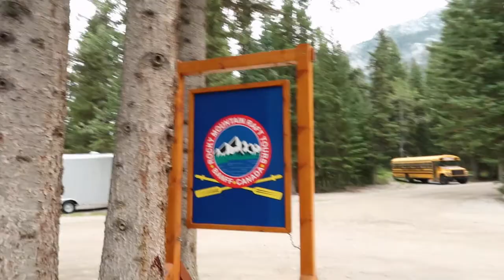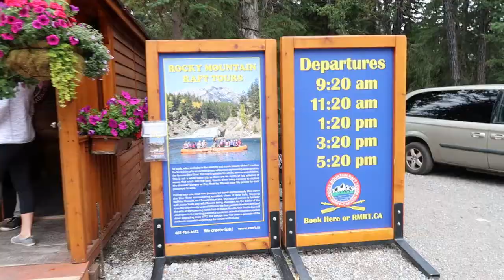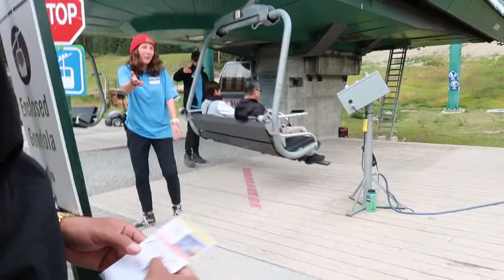Banff | Rocky Mountain Raft Tours | Lake Louise Gondola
Hi everyone! Thanks for visiting my channel and watching this video.

This is a super late upload LOL, this was a trip we had to Banff back in September 2019.  Found the videos in my laptop and finally able to edit.
Hope you guys enjoy watching as much as we did in that trip!